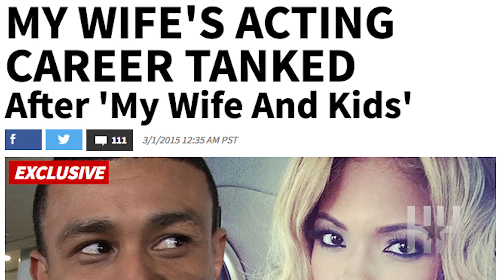Jennifer Freeman: Single, Sexy And Celibate … Bouncing Back After Divorce!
Jennifer Freeman stopped by HH to chat about life post-divorce and getting back to acting.